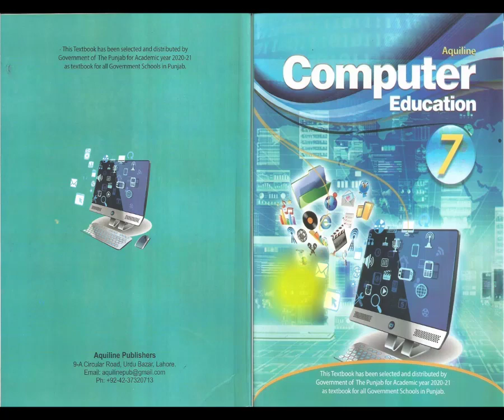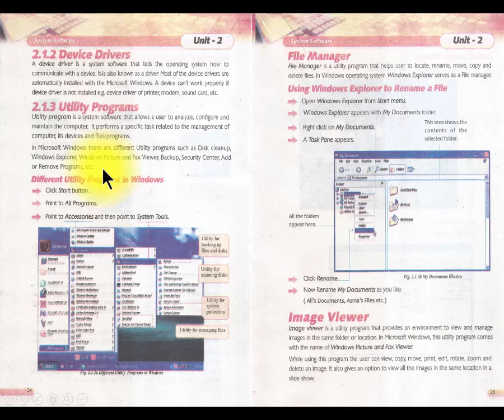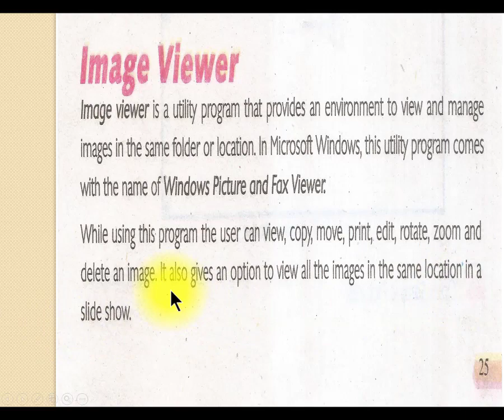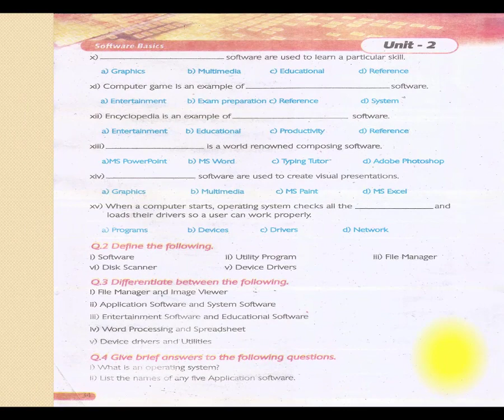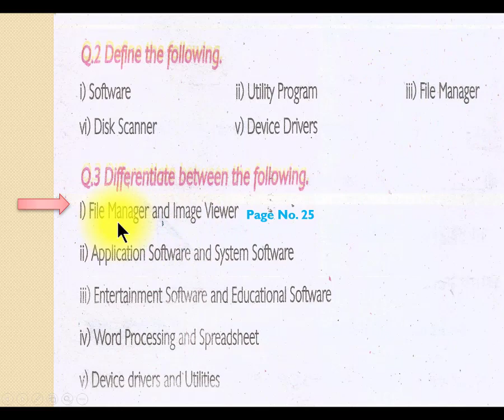VII COMPUTER LESSON # 16 TOPIC: IMAGE VIEWER